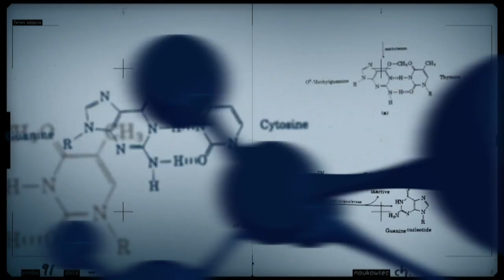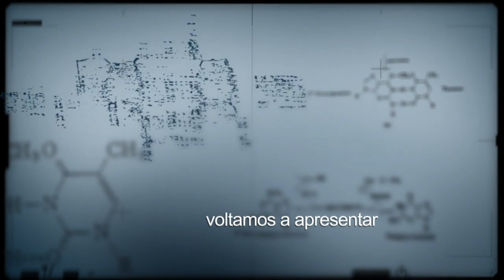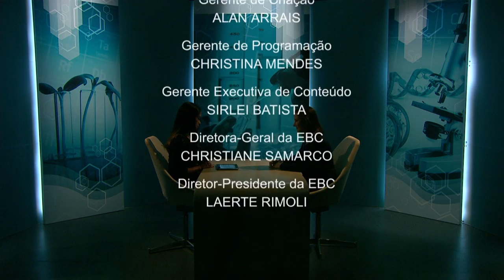Conexão Ciência fala sobre melhoramento genético da batata-doce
CONEXÃO CIÊNCIA - 13.12.16: Conexão Ciência conversa com a pesquisadora da Embrapa Larissa Vendrame, que irá falar sobre a importância da batata-doce na alimentação e das pesquisas sobre melhoramento genético deste tubérculo.